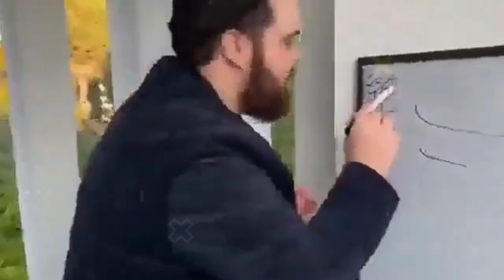Virat Kohli angry on Rachin Ravindra at CSK VS RCB First Match | Ms Dhoni?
The match between Royal Challengers Bengaluru (RCB) and Chennai Super Kings (CSK) in IPL 2024 saw CSK chasing a target of 174 set by RCB. CSK emerged victorious by 6 wickets with 8 balls remaining. Key players like Mustafizur Rahman, Rachin Ravindra, and Shivam Dube played crucial roles in CSK's win. CSK's innings saw notable performances with Ruturaj Gaikwad leading as captain. CSK's victory marked a strong start to their title defense in the IPL 2024 season. Virat Kohli displayed an aggressive send-off to Rachin Ravindra during the CSK vs. RCB IPL 2024 opener match. After Rachin Ravindra was dismissed, Kohli gestured with his finger in an X-rated manner, which went viral on social media This incident caught the attention of many, including MS Dhoni, who was surprised by Kohli's reaction.